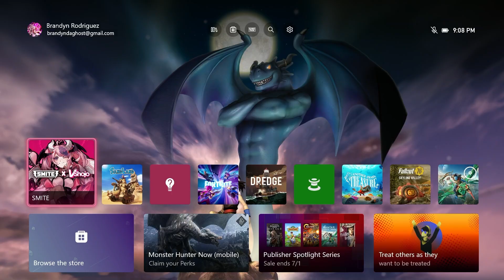That's ALOT Of Cheese... -Conker's Bad Day- PT.3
I am back with some more of this baby.. I am reliving so many things I have forgot haha.